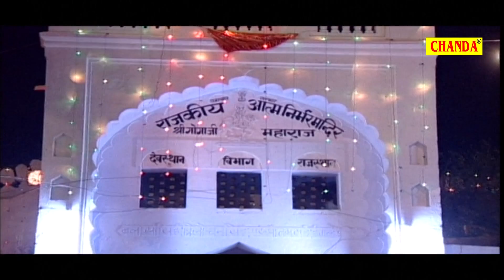गोगा जी हिट भजन | मेडी की परिकर्मा लगाएंगे | Medi Ki Parikarma Lagaenge | Manoj Karna | Goga Ji Hit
Album : Goga Baith Balero Pe
Singer - Manoj Karna, Yashpreet Kaur
Lyrics : Rameshwar Khatana